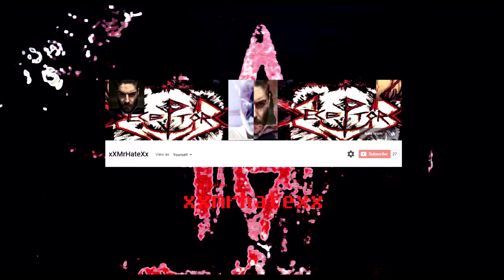"The Pixel" by xXMrHATEXx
Made using Drum pad o0n android